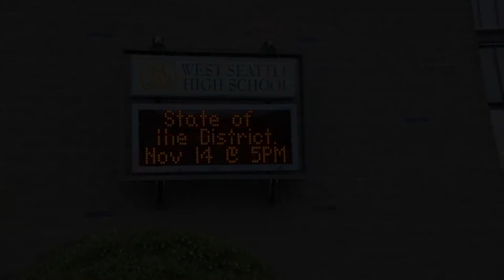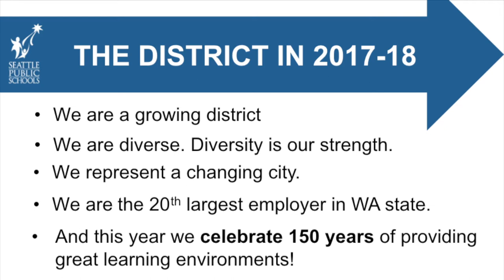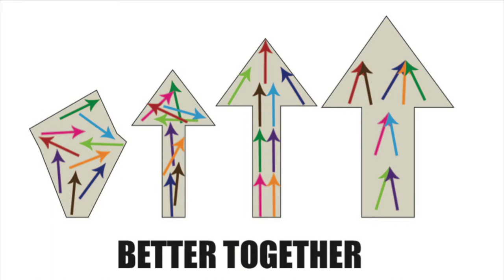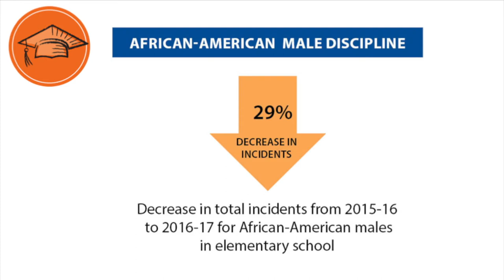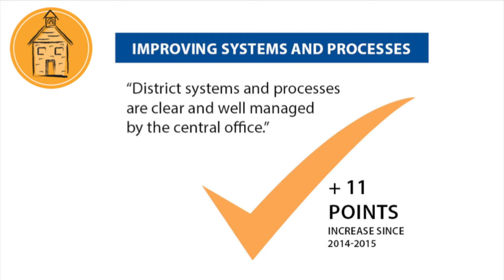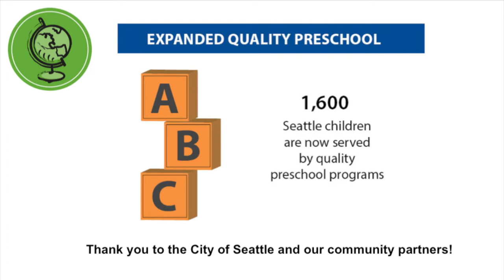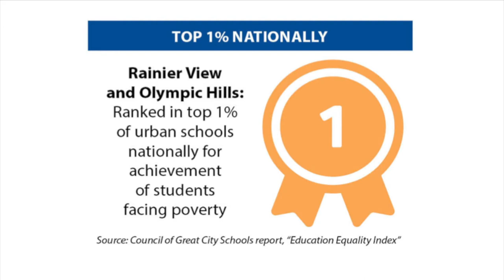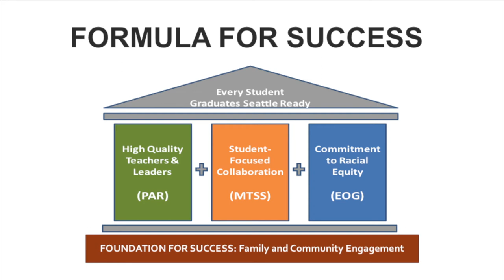State of the District Address 2017